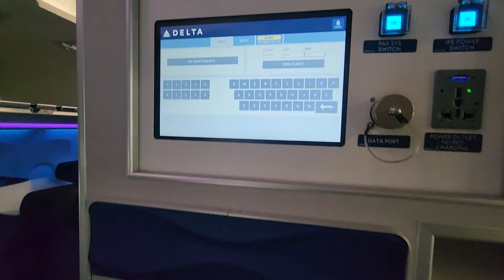24 godziny na wyspie Maui - Hawaje !!